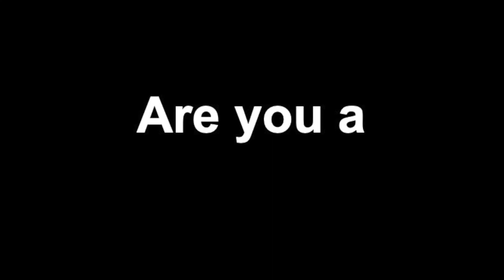BFFS Open Workshop Invite: Nov 9, Bangalore